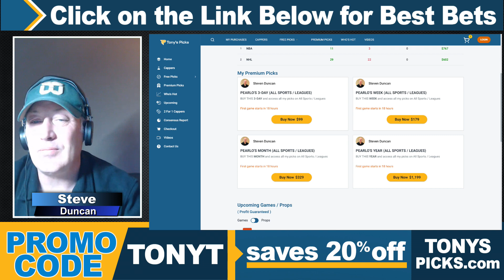4 FREE NHL Picks and Predictions on NHL Betting Tips for Today, Friday 3/22/2024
3/22/2024 FREE NHL Picks and Predictions on NHL Betting Tips for Today,

Games for Today:
0:00 Intro
0:37 Carolina Hurricanes vs. Washington Capitals
2:28 Pittsburgh Penguins vs. Dallas Stars
3:32 Columbus Blue Jackets vs. Colorado Avalanche
5:00 Seattle Kraken vs. Arizona Coyotes